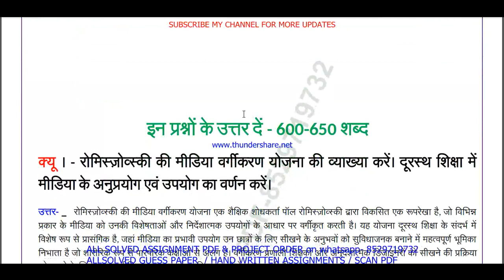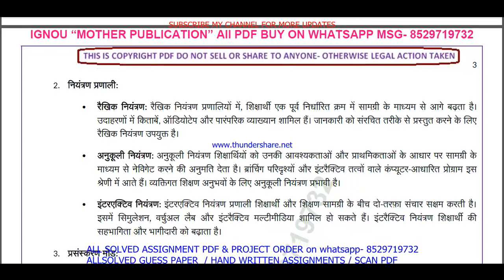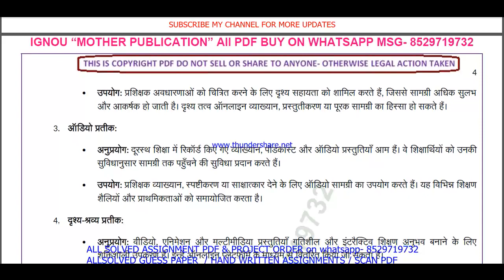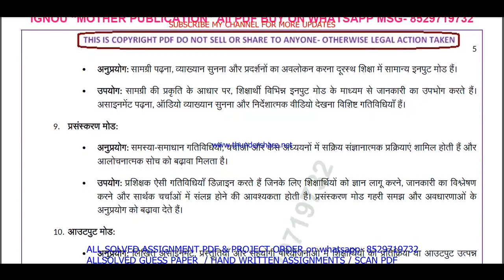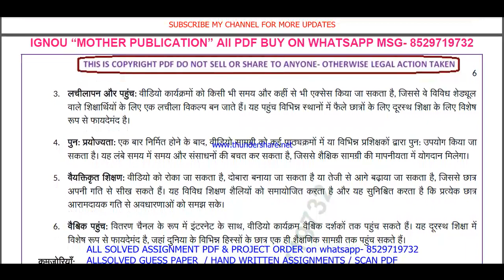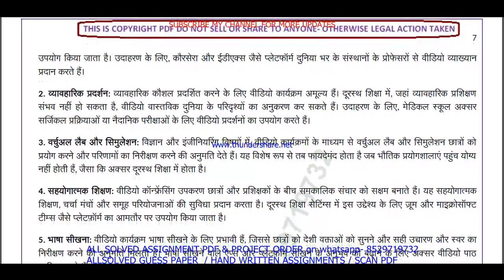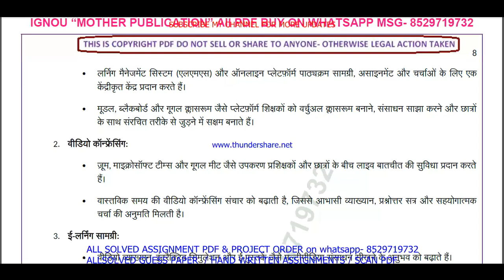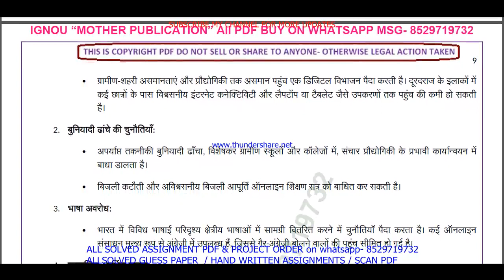MES 115 Previous Year Question Paper Solved in Hindi || mes 115 important questions with answers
Introduction: "Maximize Your Success with ignou Solved Guess Papers! Our ignou ma education mes 115 solved guess paper in Hindi for June and December session exams offers time-tested tips, exam pattern insights, and subject-specific guess papers to boost your preparation. furthermore Simplify your journey to success with our curated resources, ensuring you're well-prepared for ignou exams. finally Don't leave your grades to chance; embrace the power of solved guess papers!"

Benefits of ignou Solved Guess Papers in addition (to): MES 115 Previous Year Question Paper Solved in Hindi
1. Familiarity with Exam Pattern: Guess papers give you an understanding of the exam's structure, question distribution, and marking scheme, allowing you to plan your time and effort accordingly.
2. Prioritizing Topics: Next By analyzing past trends, guess papers help you identify the most important topics and chapters that carry significant weightage in exams.
3. Practice and Revision: Attempting these papers allows you to practice under exam-like conditions and evaluate your knowledge and readiness for the actual test equally important.
4. Confidence Booster: in addition As you score well in these practice papers,  your confidence in tackling the real exam grows, reducing pre-exam jitters.
5. Time Management: Lastly Through regular practice with guess papers, you can fine-tune your time management skills, ensuring you complete the exam within the allocated time.

Searchable keywords for MES 115 Previous Year Question Paper Solved in Hindi

MES 115 Previous Year Question Paper Solved in Hindi,
mes 115 question paper in Hindi,
mes 115 previous year question paper in Hindi,
ignou ma education previous year question paper,
mes 115 previous year question paper solved Hindi,
mes 115 previous year question paper Hindi,

mes 115 previous year question paper Hindi medium,
mes 115 question paper 2024,
mes 115 important question,
mes 115 guess paper in Hindi,
ma education study material,
ma education previous year question paper in Hindi,
Other keywords
ma education question paper in Hindi,
ignou ma education question paper 2024,
ma education important question,
ma education question paper pdf download,
ignou ma education guess paper in Hindi,
mes 115 sample paper in Hindi,
mes 115 books in Hindi,
mes 115 classes,
mes 115 full class in Hindi important questions,
mes 115 exam notes in Hindi,
mes 115 guides in Hindi,
mes 115 classes in Hindi,
mes 115 in Hindi,
mes 115 class unit in Hindi,
mes 115 class unit in Hindi 2024,
mes 115 full class in Hindi,